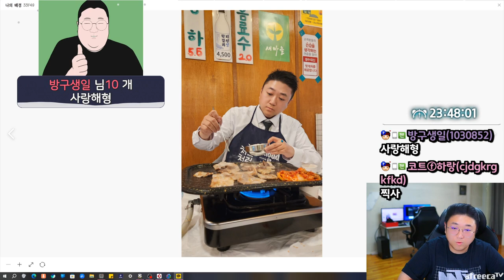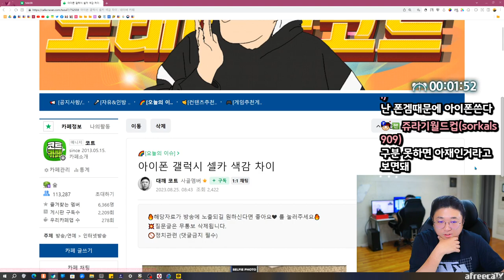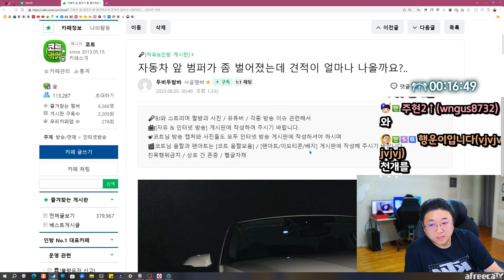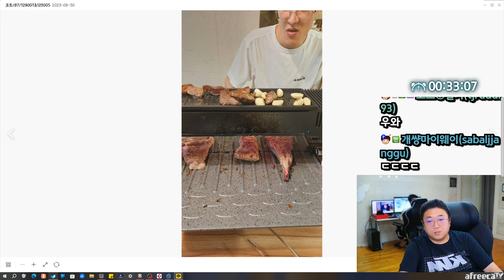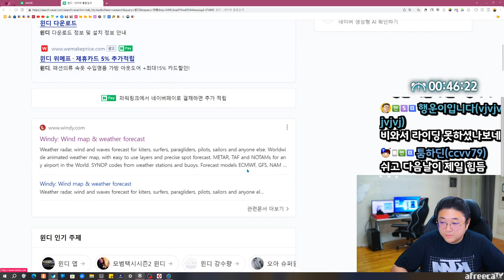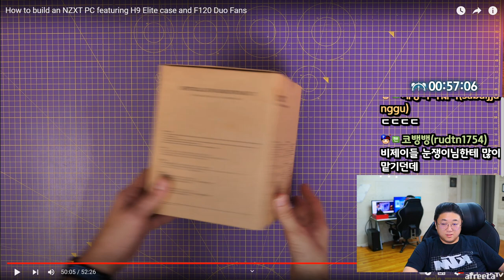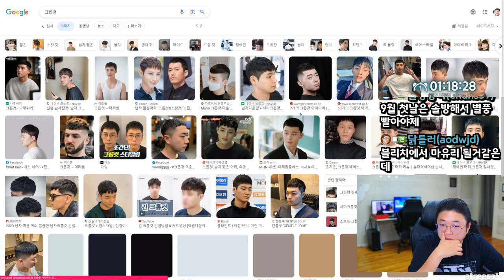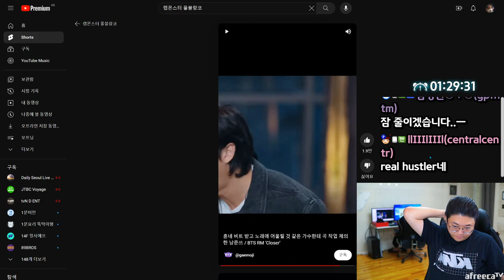헤어스타일 추천 받습니다 (23.08.30-1)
[음원출처]